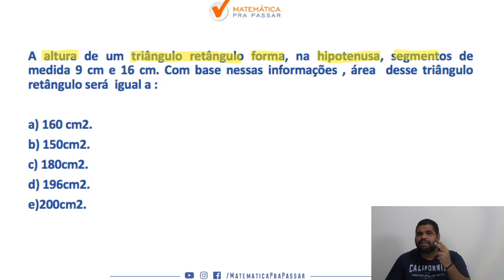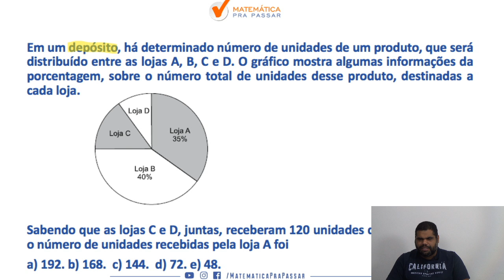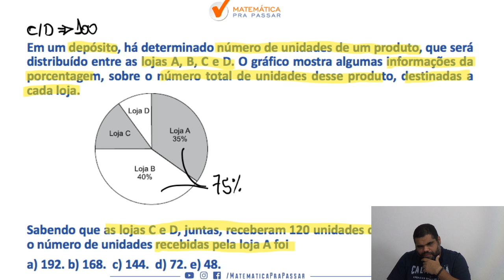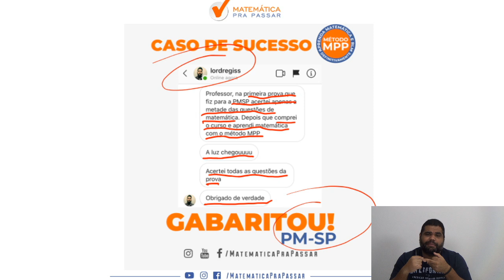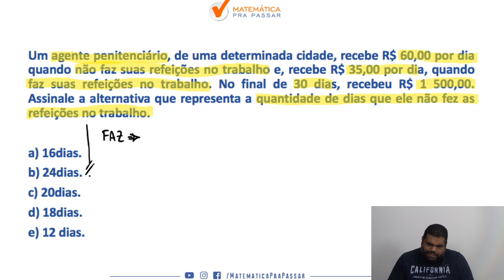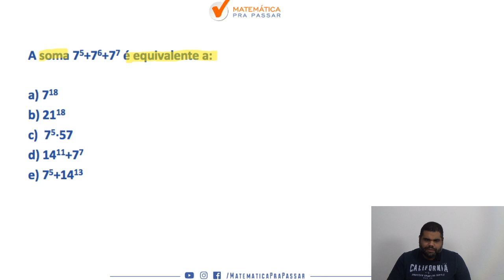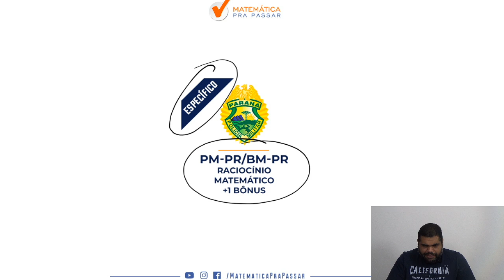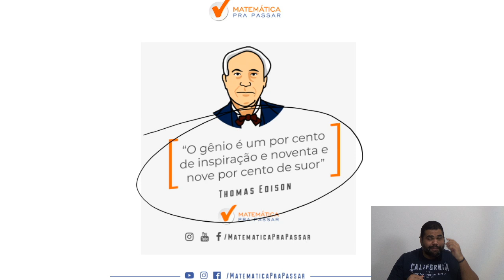PM PR : Como estudar matemática - parte 7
Você está perdido com o edital da PM-PR?

Mas se sua resposta for não, esse vídeo continua sendo para você, pois nesse vídeo nosso professor, marcão, vai te mostrar o que estudar e como estudar para PM-PR com o Método MPP.

Nessa aula além de dar dicas fundamentais sobre a FUNPAR organizador do concurso da PM-PR nosso professor irá resolver questões dessa banca do ano de 2019, você verá um passo a passo para aprender e realizar seu sonho que é ser Policial Militar do Estado do Paraná.

Então você está para começar a transformação na sua vida rumo ao seu sonho?